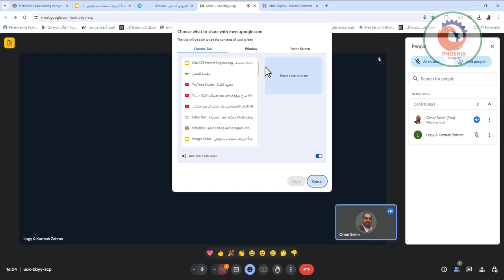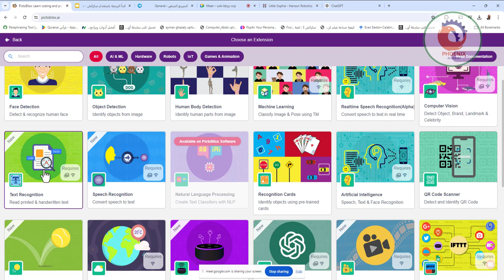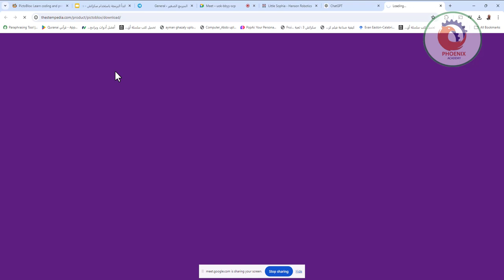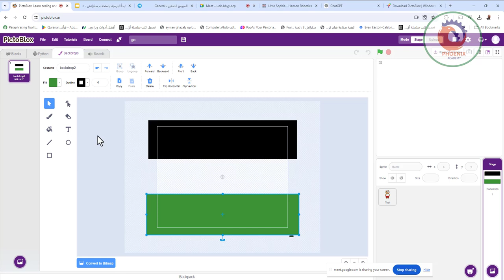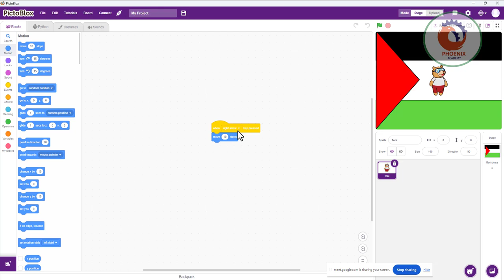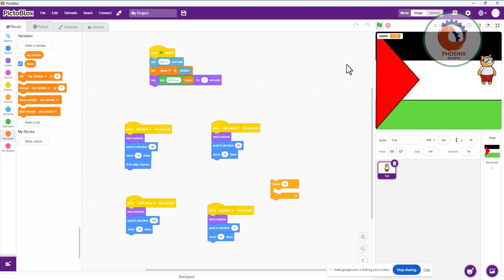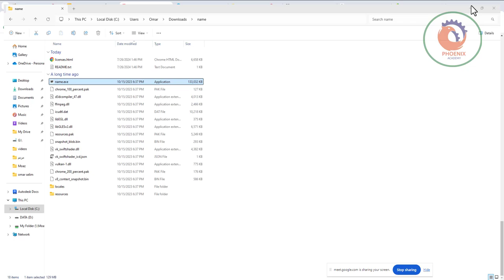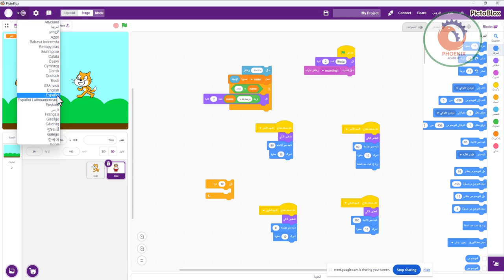اللقاء السادس لتعلم الذكاء الاصطناعي و البرمجة للاطفال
رابط الجروب

❤️ روابط التواصل
✅ انستجرام